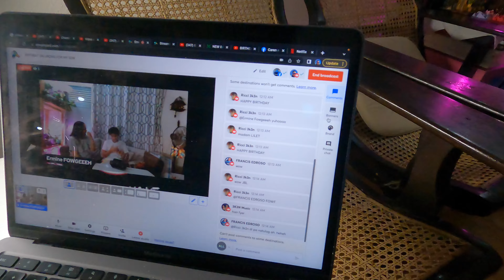Elian’s 20th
Elian’s 20th bday